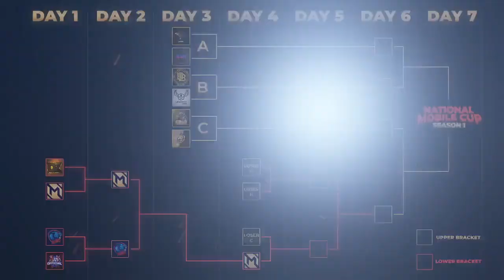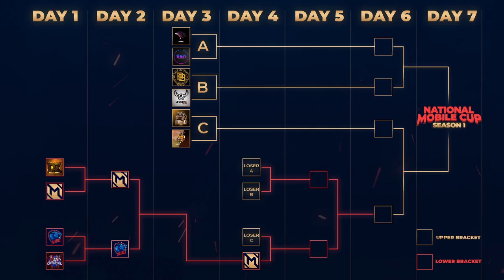NMC S1 FINAL: Day 3 | TAKA VS SSN | MLBB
🏆 NMC S1 Финалын шатны тоглолтууд 12/16-23 өдрүүдэд зохион байгуулагдаж байгаа билээ. Бид тоглолтуудаа Jig Jug аппаар шууд дамжуулж байгаа бөгөөд үзэж амжаагүй залуустаа зориулан ийнхүү YouTube сувагтаа оруулж байна. Тоглолтоо шимтэн үзээрэй.

📌 Ерөнхий зохион байгуулагч: TechNomad Gaming
📌 Ерөнхий ивээн тэтгэгч: Jig Jug
📌 Хамтран зохион байгуулагч: Kenniz